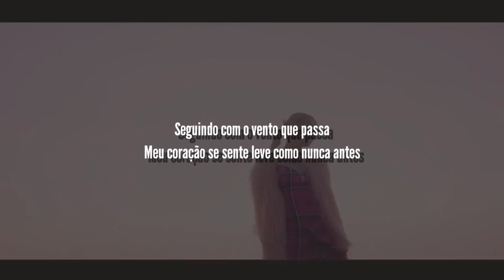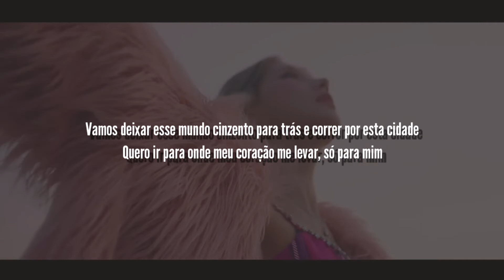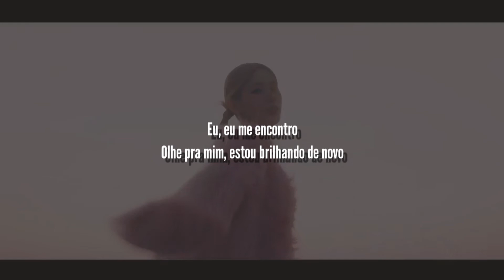MIYEON - Drive [Legendado/PT/BR/Tradução]